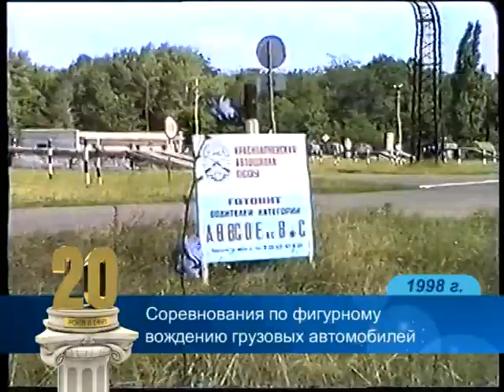Выпуск-63. 1998 год. (ВИДЕО)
Сюжеты: В.В.Иванилов назначен председателем Красноармейской райгосадминистрации, соревнования по фигурному вождению грузовых автомобилей, клуб ветеранов "Неподдающиеся", 8 лет вокальному ансамблю "Улыбка", соревнования по футболу среди дворовых команд.